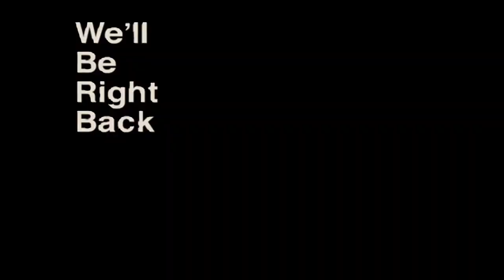the ronin will return...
after these short messages